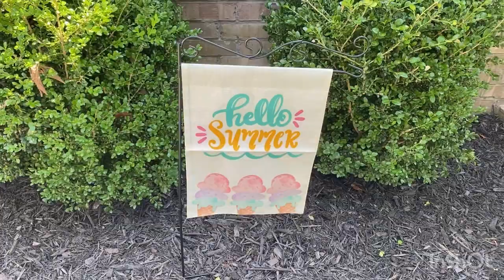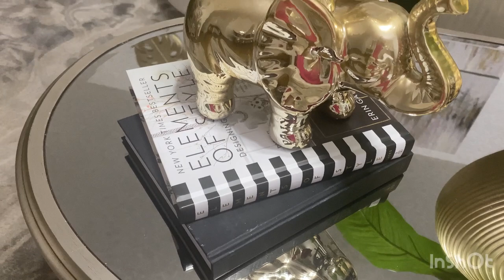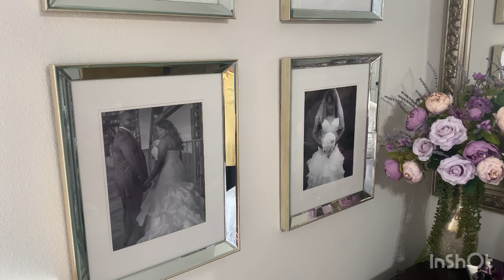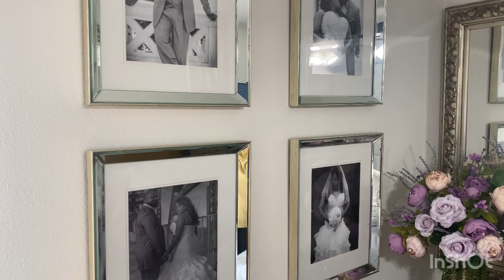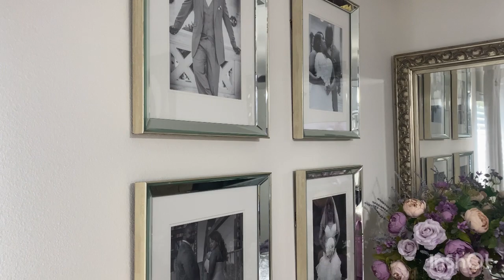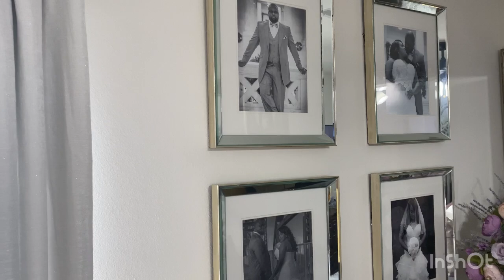SUMMER HOME TOUR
Pillow Cover

Orange Pillow Covers

Waterproof Pillow Inserts

5ft. Palm Trees

Black and White Rug

Dining room details
Area Rug

Dining Table

Dining Room Chairs

Black Beaded Placemats

Emerald Green Chargers

Emerald Green Velvet Napkins

Black & Gold Wine Glass

Fuchsia Pink Flowers

Mirrored Wall Decor

Side Table

Amazon Finds
Tropical Pillow Covers

Black & White Pillow Covers

Acrylic Furniture Legs

Metallic Gold Spray Paint

Gold Chargers Plates